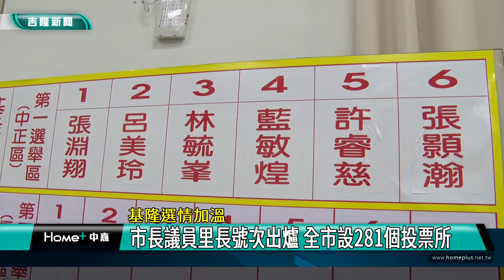選舉 基隆|抽籤 候選人|市長 議員|號次 出爐|投開票所 選民|2022 中嘉新聞|基隆選情加溫 市長議員里長號次出爐 全市設281個投票所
基隆市市長議員里長候選人號次出爐 全市設281個投開票所 合格選民超過30萬人

基隆市長、市議員及里長候選人號次抽籤在10/21順利完成，市長部分五位候選人中無黨籍的曾國民未出席由市選委會主委林永發代抽，市議員部分這次八個選區有56位投入選戰，市選委會表示候選人部分將在11/15正式公告，為了分散投票人潮加快開票作業，基隆市這次共有281個投開票所，比上一次增加6個投開票所。